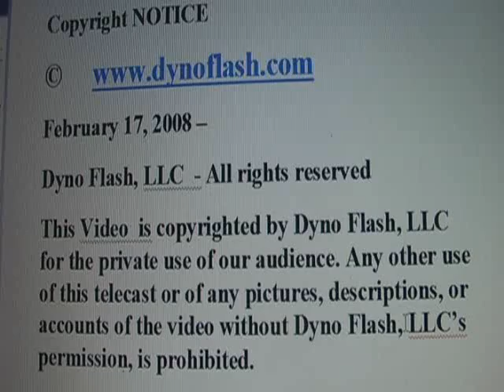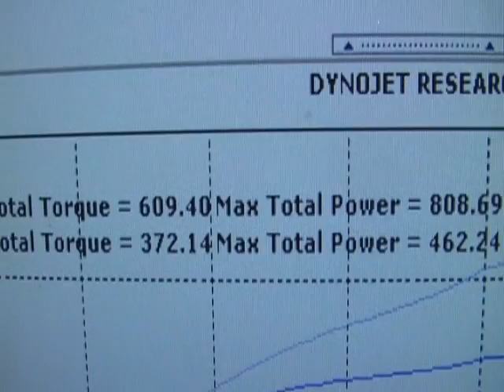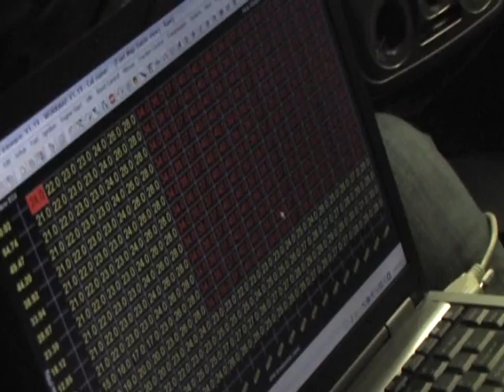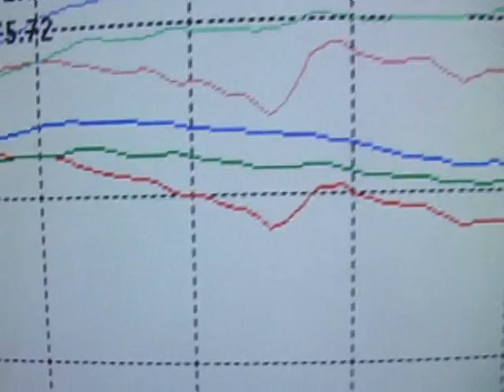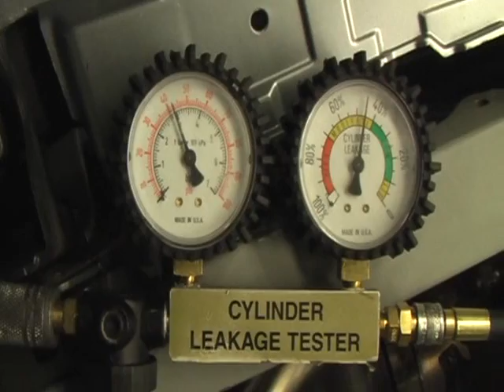Evo Head testing Part # 2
We continue the process of cylinder head testing on the Dyno Flash Evo 8